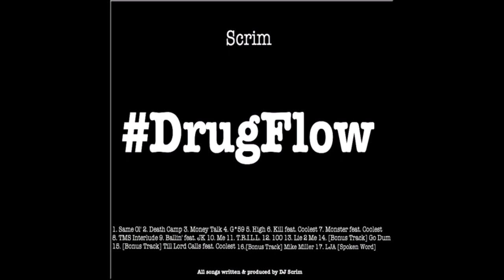Scrim - High (Instrumental)